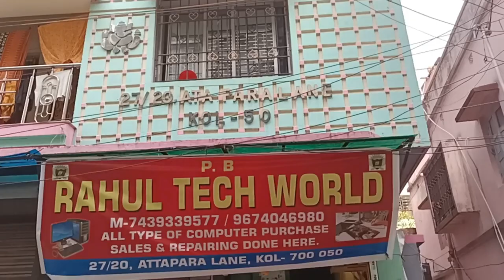i3-4 Gen, i3-6gen, i3-10 gen Cheapest rate | 70k Biggest pc setup